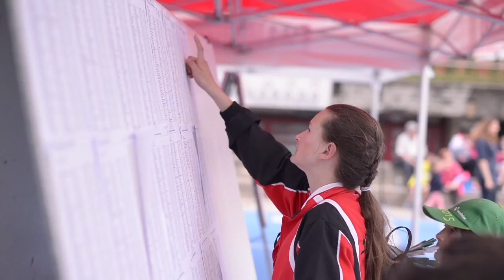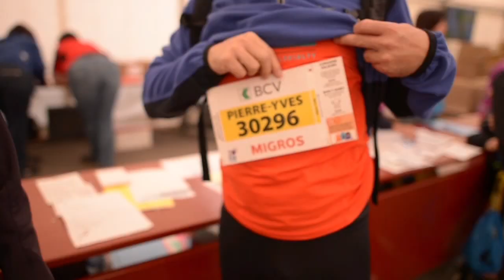20Km de LAUSANNE - Résumé 2015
Tourné Monté de la 34ème édition des 20KM de Lausanne 2015
Images: Nathan Saurer